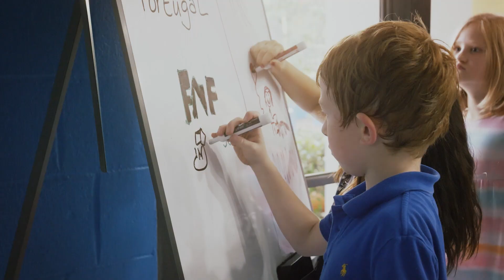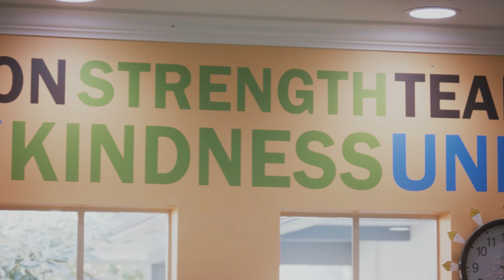BGCMC Past 2023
Two Parrot Productions
We are the most trusted nonprofit video production company in the United States with teams based in Miami/FL, Chicago/IL, Oakland/CA, New York/NY, Washington/DC and Minocqua/WI. Since 2001 we’ve worked with small, medium and large sized clients in the USA and around the world.